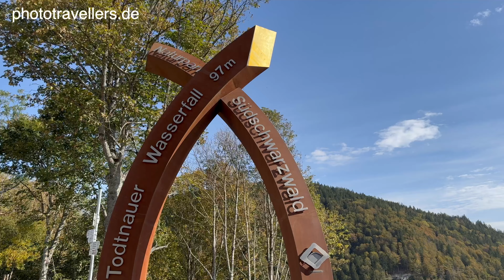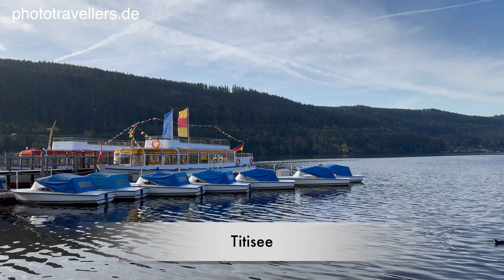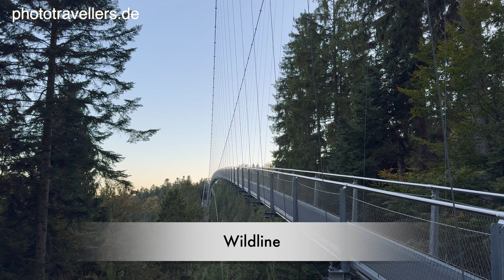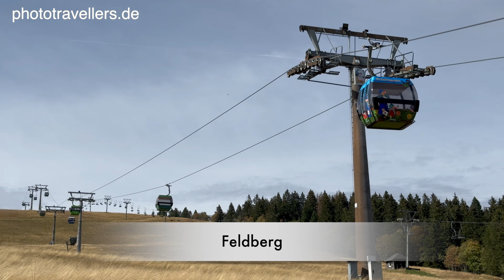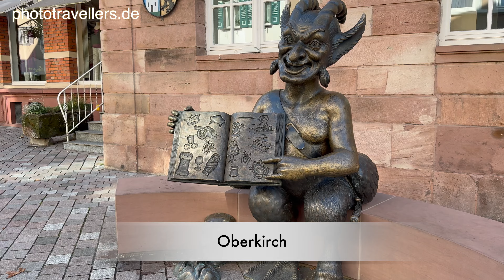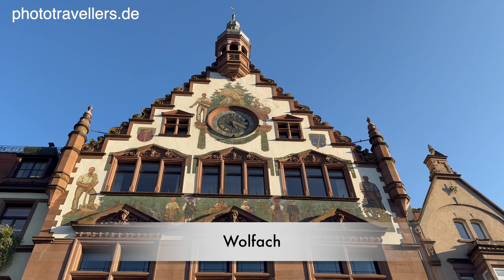Schwarzwald Sehenswürdigkeiten: Diese spektakulären Orte musst du sehen!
Wir zeigen euch die schönsten Orte, Ausflugsziele und Sehenswürdigkeiten im Schwarzwald. Wir tauchen ein in wilde Schluchten, sehen die höchsten Wasserfälle Deutschlands und erkunden Hängebrücken mit beeindruckenden Tiefblicken. Hier muss man schon schwindelfrei sein! Viel Spaß mit unser Schwarzwald-Doku und den besten Reisetipps für einen unvergesslichen Urlaub in einer der schönsten Regionen Deutschlands.

► Dir gefällt unser Video? Um keine Videos mehr zu verpassen, aktiviere die Glocke 🔔.

► Unser Amazon-Shop (Reise-Kamera, Reise-Gadgets und Wanderausrüstung) (Werbelink)

Die schönsten Highlights im Schwarzwald im Überblick:

✓ Wutachschlucht - längste Schlucht Deutschlands
✓ Triberger Wasserfälle - höchste Wasserfälle Deutschlands
✓ Triberg mit Kuckucksuhren
✓ größte Kuckucksuhr der Welt
✓ Schwarzwälder Freilichtmuseum Vogtsbauernhof
✓ Todtnauer Wasserfälle
✓ Blackforestline Hängebrücke
✓ Titisee
✓ Schluchsee
✓ Freiburger Münster und Freiburger Weihnachtsmarkt
✓ Ravennaschlucht
✓ Allerheiligen Wasserfälle
✓ Baumwipfelpfad Schwarzwald
✓ Wildline Hängebrücke
✓ Donauquelle
✓ Feldberg
✓ Merkurbergbahn - Deutschlands steilste Standseilbahn
✓ Baden-Baden
✓ Oberkirch
✓ Schiltach
✓ Wolfach
✓ Villingen-Schwenningen

Wir zeigen euch in diesem Video die längste Schlucht Deutschlands und wandern durch die Wutachschlucht. Wild, romantisch und spektakulär zeigt sich hier der Schwarzwald.

Deutschlands höchste Wasserfälle, die Triberger Wasserfälle dürfen ebenfalls auf unserer Reise durch den Schwarzwald nicht fehlen. In riesigen Kaskaden stürzen die Fälle herab. Tipp: Nach Weihnachten findet der Triberger Weihnachtszauber statt.

Auch das Örtchen Triberg solltet ihr euch anschauen. Dort erwarten euch wunderschöne Fachwerkshäuser, Handwerkskunst und Kuckucksuhren. Nicht unweit von Triberg findet ihr auch die größte Kuckucksuhr der Welt.

Eine tolle Sehenswürdigkeit ist auch das Schwarzwälder Freilichtmuseum Vogtsbauernhof. Dort taucht ihr ein in das Leben vor hunderten von Jahren auf dem Bauernhof im Schwarzwald. Das Museum lohnt sich sehr. Ihr könnt dort viele historische Gehöfte sehen.

Die Todtnauer Wasserfälle sind ebenfalls ein tolles Ausflugsziel im Schwarzwald. Nicht nur seht ihr dort den höchster Naturwasserfall Baden-Württembergs, sondern auch die Blackforestline, die über dem Wasserfall verläuft. Mit einer Länge von 450 Metern und einer Höhe von 120 Metern ist Nervenkitzel garantiert.

Die schönsten Seen im Schwarzwald sind der Titisee, auf dem ihr mit dem Boot fahren könnt. Auch der Schluchsee ist ein beliebtes Ausflugsziel und der größte See im Schwarzwald.
Im Video zeigen wir euch auch das mächtige Freiburger Münster und den Freiburger Weihnachtsmarkt. Den solltet ihr auf keinen Fall verpassen.

Weitere wichtige Ausflugsziele sind die märchenhafte und wilde Ravennaschlucht sowie die Allerheiligen Wasserfälle. Die Wege sind immer toll mit Stegen und Treppen angelegt, so dass ihr dort schön wandern könnt.

Tief im Naturpark Schwarzwald, genauer auf dem Bad Wildbader Sommerberg steht der Baumwipfelpfad. Das Highlight ist der 40 Meter hohe Aussichtsturm. Dort auf dem Sommerberg gibt es eine weitere Hängebrücke: die Wildline. Sie ist ebenfalls ein beliebtes Ziel.

Als nächstes wandern wir mit euch auf den Feldberg. Auf den höchsten Gipfel im Schwarzwald. Der Blick von dort oben ist wirklich traumhaft.

Auf den Hausberg von Baden-Baden fährt die Merkurbergbahn, der steilsten Standseilbahn Deutschlands. Auch Baden-Baden zeigen wir euch mit dem berühmten Casino und der Kurhalle.

Weitere schöne Orte sind Oberkirch mit seinen Fachwerkhäusern, Wolfach mit einem bemalten Rathaus und Schiltach mit unzähligen Fachwerkhäusern und dem berühmten Bauernmarkt. Auch das historische Zentrum von Villingen-Schwenningen erkunden wir mit euch.

Wir hoffen, dass euch unsere Sehenswürdigkeiten im Schwarzwald gefallen haben. Mehr Infos findet ihr auf unserem Blog